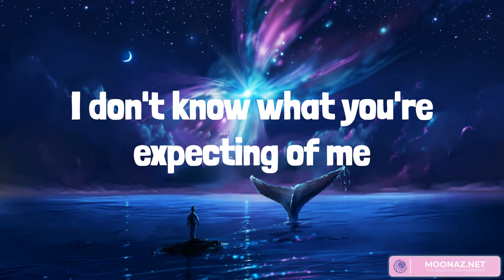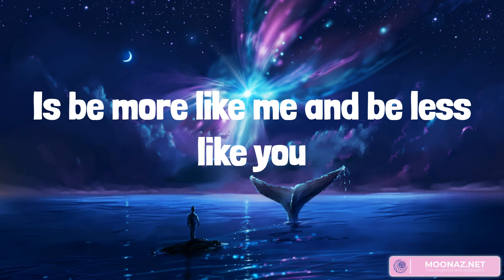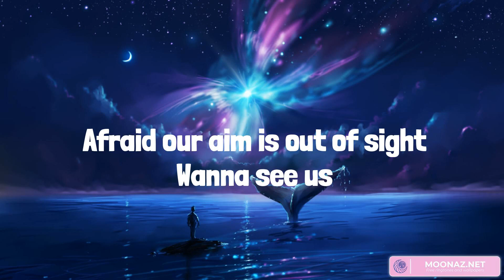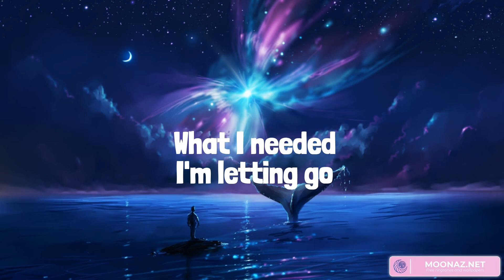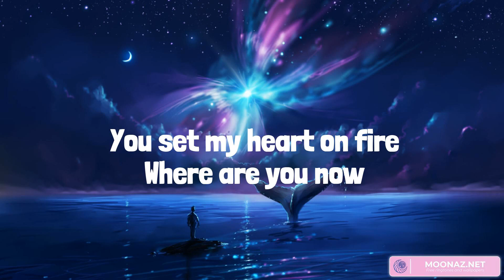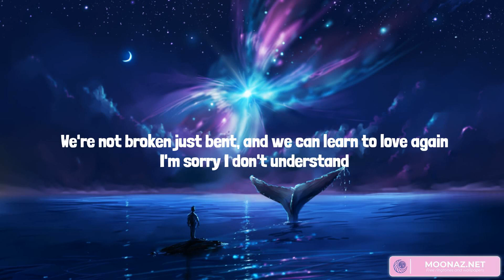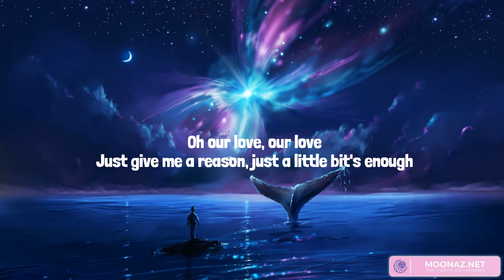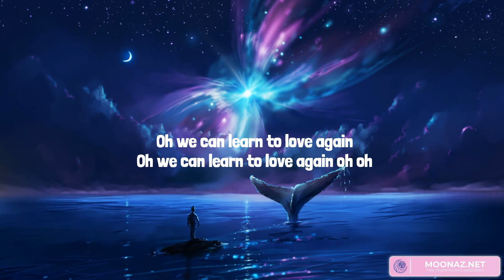Numb - Linkin Park, Alan Walker, P!nk (Mix Lyrics)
But I know you were just like me with someone disappointed in you